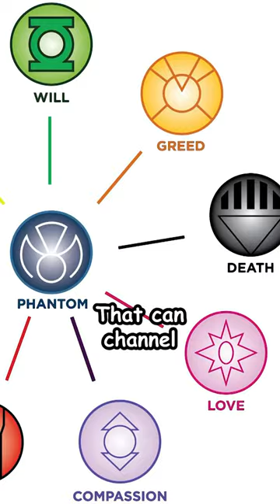THE PHANTOM LANTERN?! All Lantern Corps EXPLAINED?! Part 13